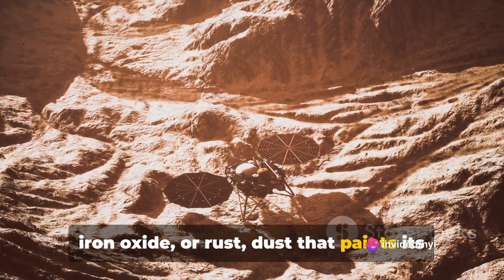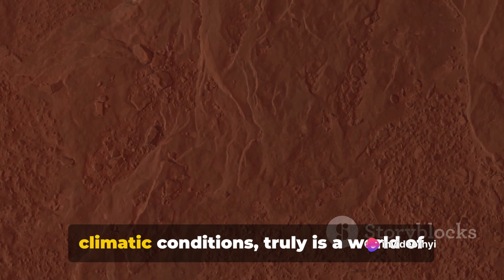Mars Uncovered: A Journey to the Red Planet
In this video, we delve into the captivating world of Mars, uncovering its intriguing features, delving into its exploration history, and discussing future human colonization plans. Join us on a journey through the red planet's mysteries and possibilities as we discuss the latest discoveries and ambitious plans that could shape the future of space exploration.

OUTLINE:

00:00:00 Introduction to Mars
00:00:31 The Atmosphere and Landscape of Mars
00:01:17 Mars Exploration and Future Plans